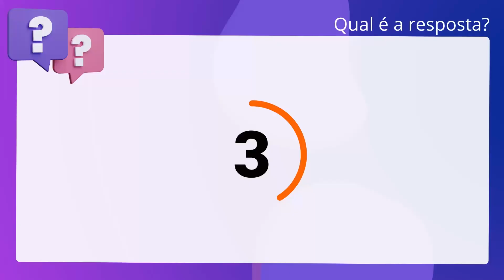QScon Direito: [Art. 514, § único, CPP] IADES 2019 - Agente de Segurança Prisional (SEAP-GO)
Art. 514, § único, CPP | IADES 2019 | Agente de Segurança Prisional | (SEAPGO)

No que tange aos crimes de responsabilidade dos funcionários públicos, é correto. afirmar que, se o servidor público se achar fora da jurisdição do juiz, será. considerado revel.

Gabarito: Falso